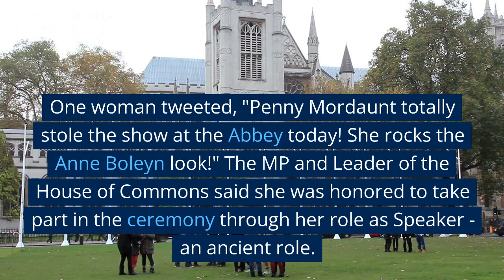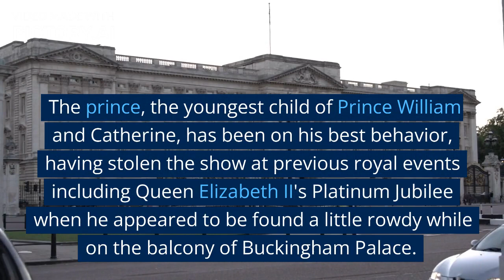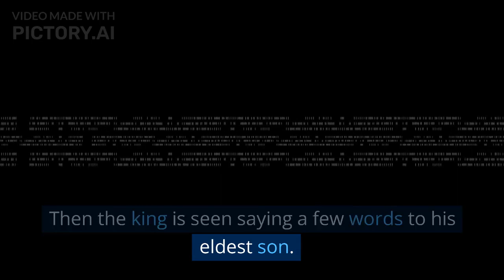general information,st your general knowledge,est your knowledge,test your general knowledge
general information,
test your general knowledge question and answer,
test your religious knowledge,
very useful information,
General and useful information
,information,
general information,
general information about,
public information channel,
useful general information,
Great general information
General and very important information.
general information before bed,
general information about life,
General information about health
, general information about children,
General information and its answers, general information about the human body, general culture and information
Where do news writers often get their information from?
What information does Escol newsletter provide?
Where does news often get its information from?
How the Internet Helped Promote Democracy
What information can be found in fox2 news det
Any of these applies to the information to come